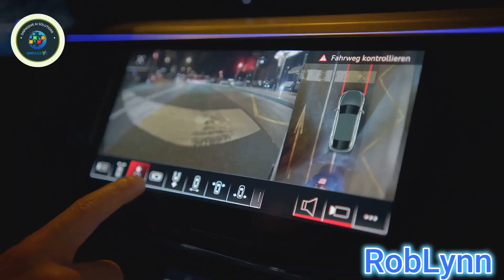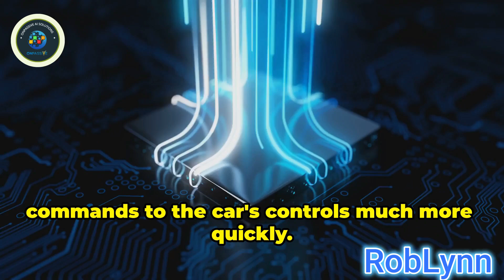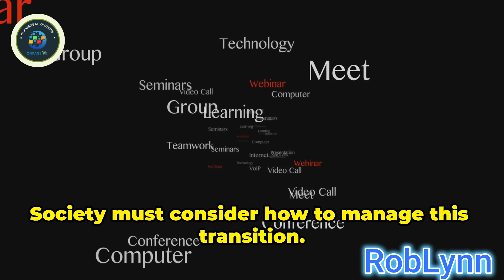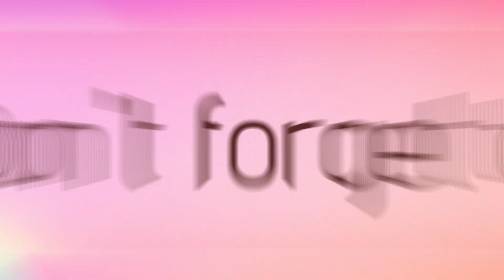ONPASSIVE What’s Next for Self-Driving Technology